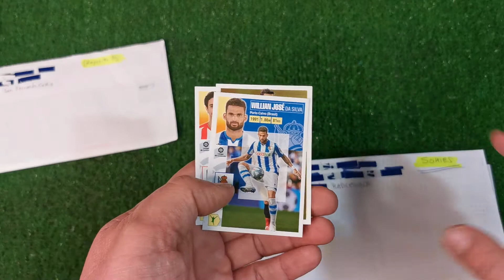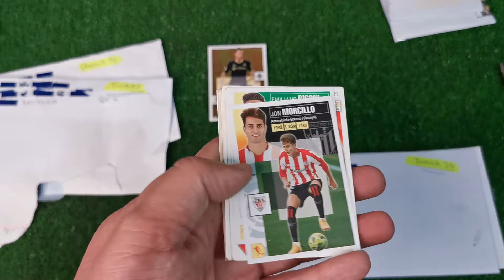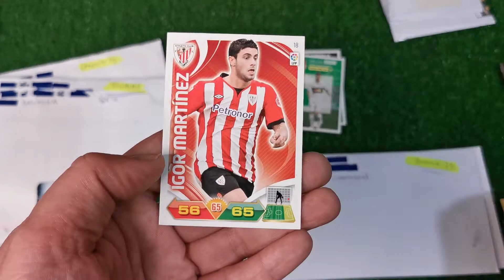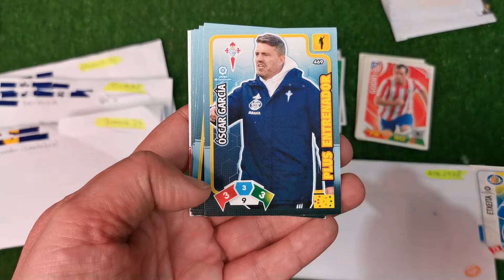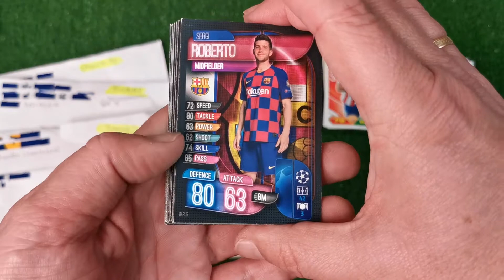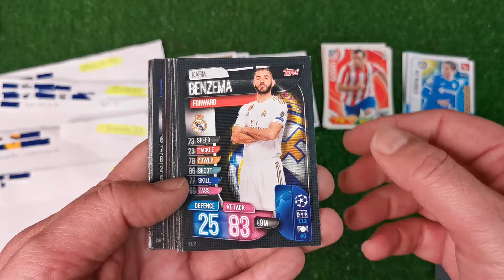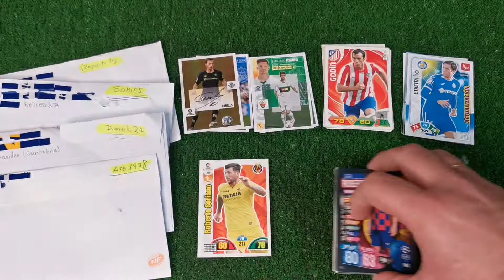IVANUSKI21, ZAPORITO10, ATO1978 y SOMIES, todos miembros de CromosRepes, gracias por vuestras cartas